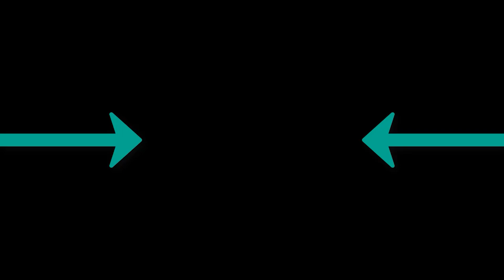Kid Cudi - Day N Nite Ibrahim Ømer Remix